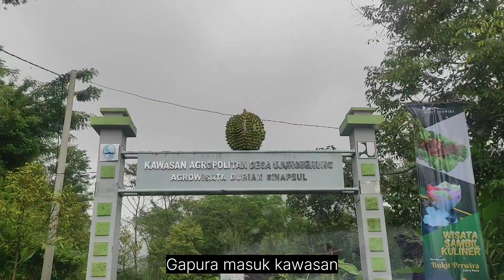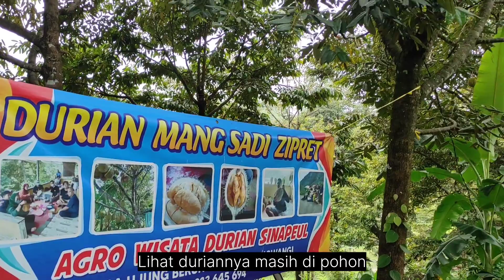Durian Sinapeul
Lokasi: Sinapeul Majalengka

Harga tergantung ukuran mulai dari 25K